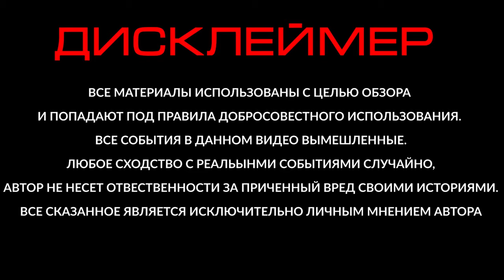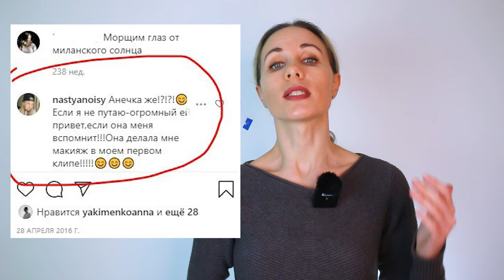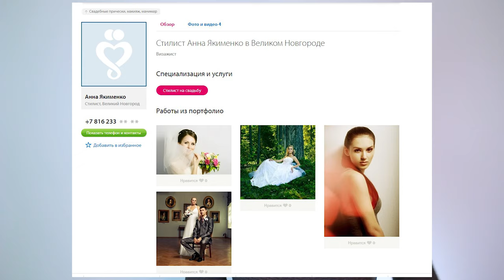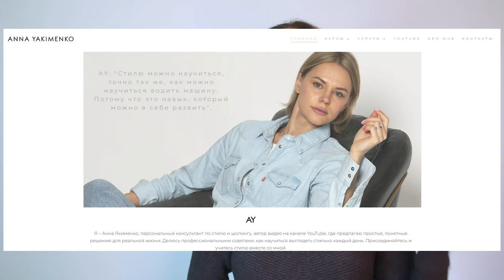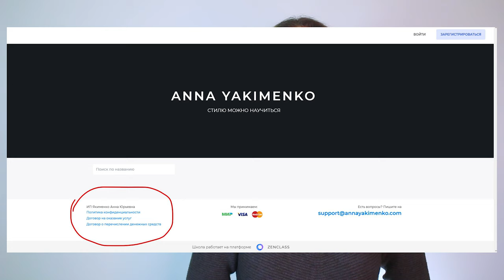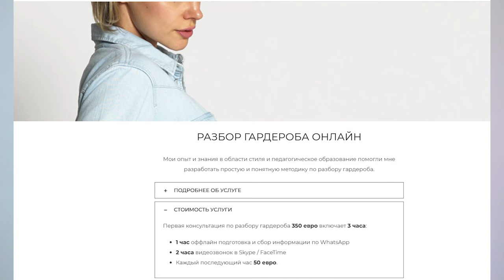ИТАЛЬЯНСКОЕ БАРАХЛО ЧАСТЬ 1/АННА ЯКИМЕНКО/ перезалив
УСПЕВАЙТЕ ПОСМОТРЕТЬ! Первая часть сериала "ИТАЛЬЯНСКОЕ БАРАХЛО". В связи с тем, что первый фильм был удален из-за кучи жалоб, и горящих пуканов у "итальянских" стилистов

- сделай репост в любой из соц. сетей
- напиши комментарий
Огромное МерсиССС!